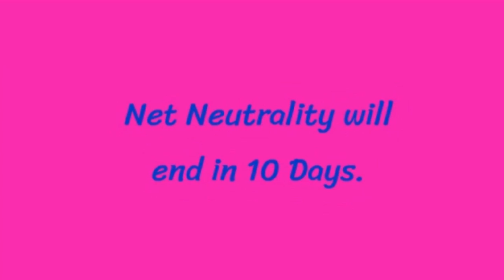The End of Net Neutrality is Near.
That's Means ISPS will allow to Block, throttle website, Slowing down access, Internet Packages and Paid prioritization(Fast lanes). it's only happens For United States.